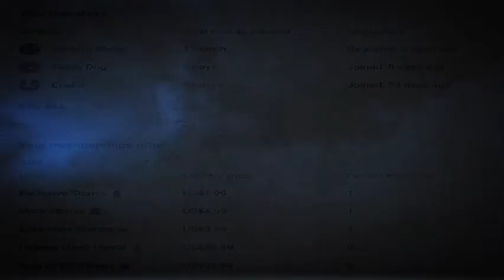True SkinWalker story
Shop my Art Store n buy my Paintings

Luv y'all 🖤